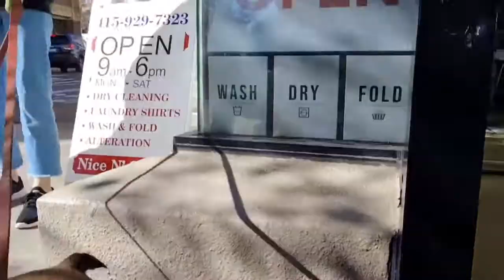Two Frenchies are adorable